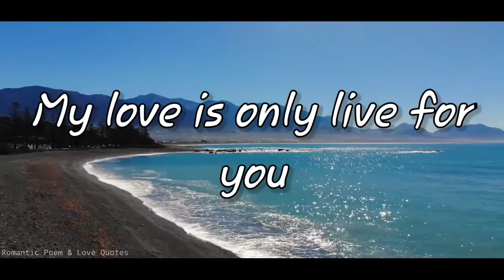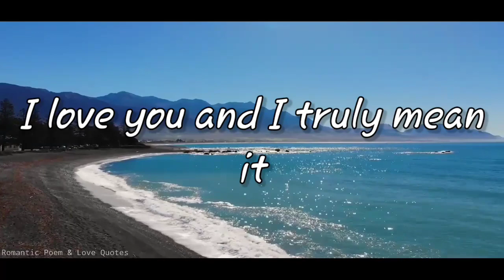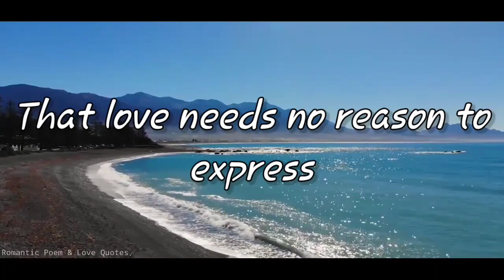My Love Is Only For You